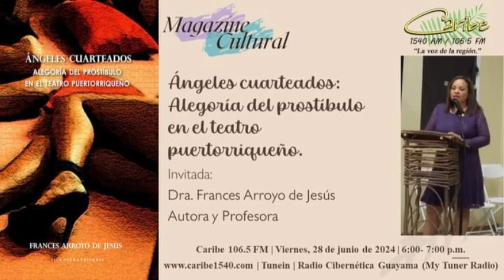MAGAZINE CULTURAL 28 DE JUNIO DE 2024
Programa radial, Magazine Cultural, edición viernes, 28 de junio de 2024.  Tema del día: Angeles cuarteados: Alegoría del prostíbulo en el teatro puertorriqueño.  Invitada: Dra. Frances Arroyo de Jesús, autora y profesora.  Magazine Cultural se transmite por Caribe 106.5 FM, y por Tunein.  Viernes de 6:00- 7:00 p.m.